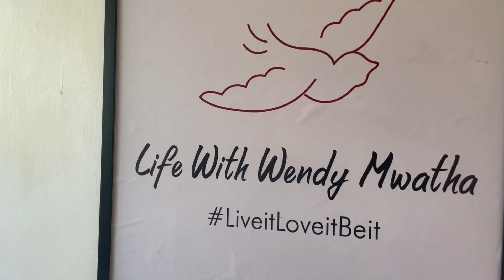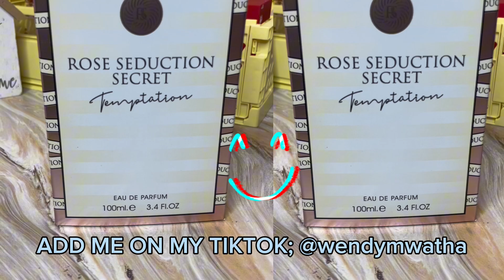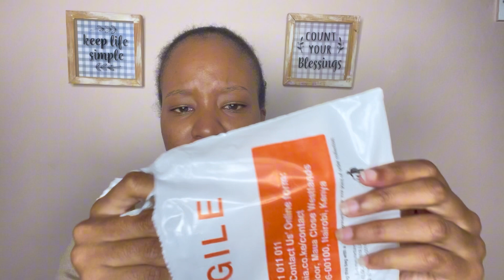WEEKLY VLOG; RENOVATIONS, BAG HAUL, FITTINGS// THE FLU ALMOST TOOK ME OUT😮‍💨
Welcome to another episode of LWWM. Blessing you guys with a vlog today. My YouTube room was definitely a mess and the before and after *chefskiss*.